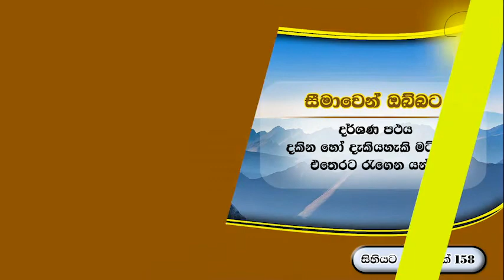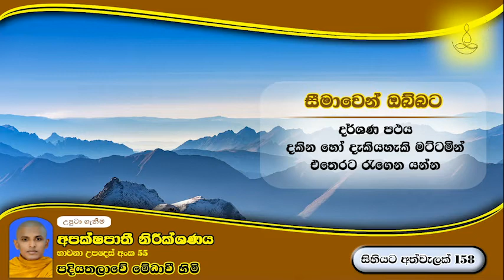සිහියට අත්වැලක් 158 . සීමාවෙන් ඔබ්බට . පදි‌යතලාවේ මේධාවි හිමි. Ven. Medhaavi Thero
🌻. සම්පූර්ණ දේශනාවට සවන් දීමට